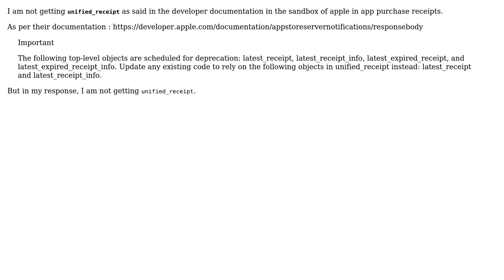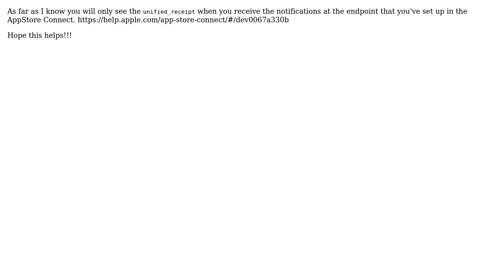Not getting unified_receipt in Apple iOS In App Purchase Server-to-Server Notification Sandbox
With thanks & praise to God, and with thanks to the many people who have made this project possible! | Content (except music & images) licensed under CC BY-SA | Music | Images & others | With thanks to user Parth Patel user Jorgercg and the Stack Exchange Network Trademarks are property of their respective owners. You are responsible for your own actions.